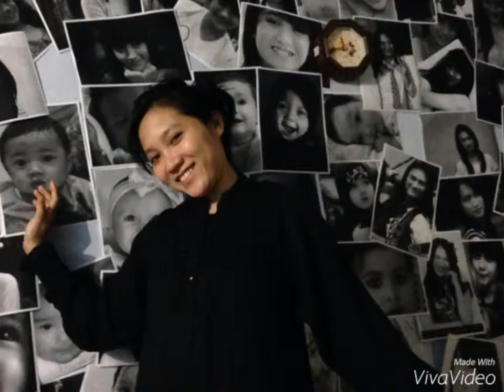Rizka life story